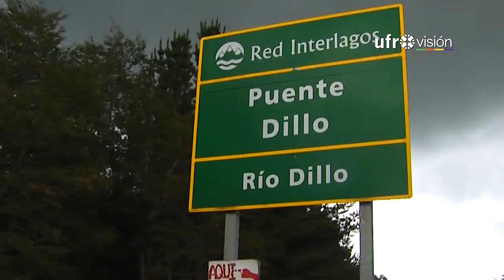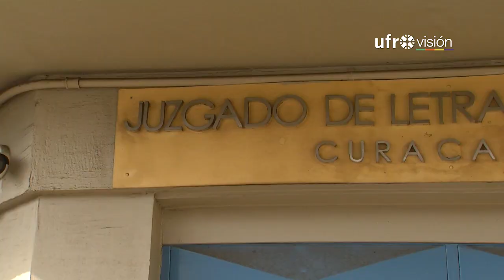Detenido por desaparición de joven en Curacautín podría quedar en libertad por falta de pruebas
En libertad podría quedar el único detenido por la desaparición de Paola Alvarado, joven santiaguina a quien se le perdió el rastro en la comuna de Curacautín. A pesar de estar confeso del crimen, el sujeto podría eventualmente quedar libre de no aparecer el cuerpo de la víctima.